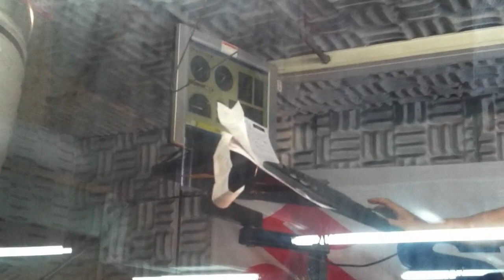[Motovid] CB550 Dyno Pulls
$15 for a few pulls? Couldn't pass it up, even though my points are shot and screwing up the a/f ratio as you can see after the video.

Shot with my cell phone, sadly. Forgot the GoPro at home.